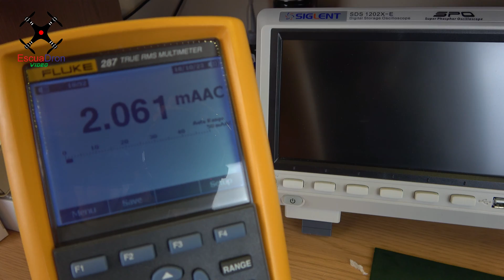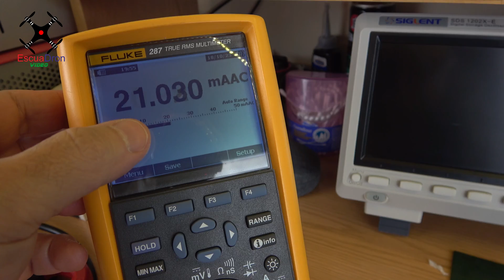FLUKE 360 PINZA DE CORRIENTE DE FUGA -TEST RÁPIDO-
Compramos la pinza amperimétrica de corrientes de fuga Fluke 360 y a su llegada le hemos hecho una prueba para verificar que sus mediciones no apunten a Roma. Comparto con vosotros la experiencia con esta pinza que mide corrientes "ridículas" (pero que tienen locos a los diferenciales).